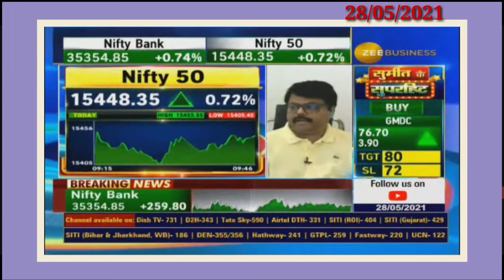Reliance industries share targets | Wagle का wonder | CDSL share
Hello Friends 🙏

Hamare *market updates*channel me apko Daily selected stocks milenge...or wo bhi experts ki ray se...jisse app ko stocks selections me koi paresani nhi hone wali he.

Or agar apne ab tak apka Demat account nhi khola ho to niche diye gaye link pr click karke apka accounts open kare jisme apko jis month trade karenge tab hi Maintenance charger lagega baki koi Maintenance charger nhi lagega

Chandan